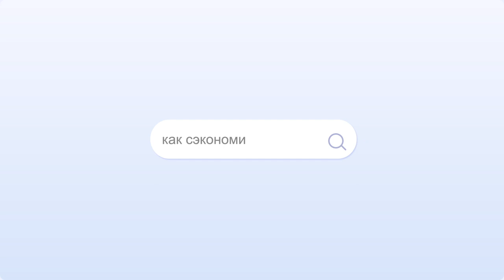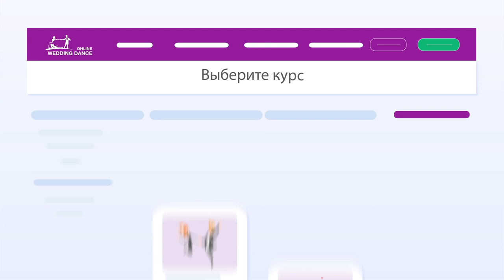Онлайн обучение свадебному танцу | weddance.online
Дорогие молодожены.
Представляем Вам долгожданный проект, которого так не хватало очень многим из Вас! Онлайн курсы по свадебному танцу.
Теперь больше не нужно тратить свое время и силы на дорогу, не нужно искать хореографа. Данные курсы упрощают Вашу жизнь и экономят Ваши средства.
Как все происходит:
-Смотрите конечный результат
-Оплачиваете курс
-Обучаетесь, следуя подробным инструкциям столько, сколько захотите
-Танцуете бесподобно, на своей свадьбе.
ВОТ И ВСЕ! Очень просто и удобно!
Согласитесь, это удобно? При необходимости, Вы всегда сможете связаться с автором абсолютно бесплатно.
Данная платформа будет работать только с лучшими авторами. Каждый курс будет проходить полную проверку на соответствие качества. Поэтому, Вы можете быть спокойны - Ваш первый танец в надежных руках.